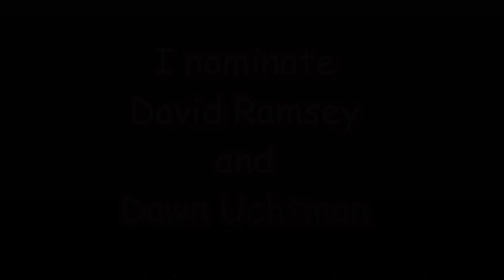St Mark's Icebucket challenge